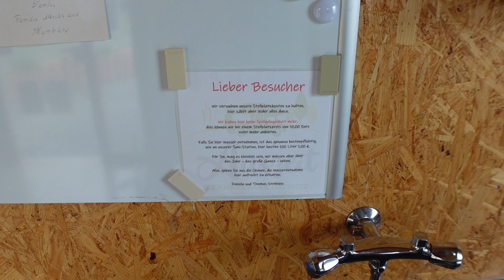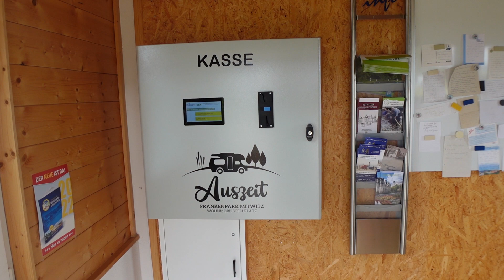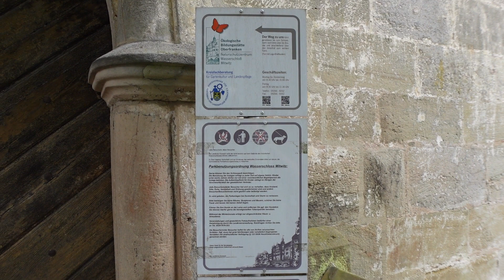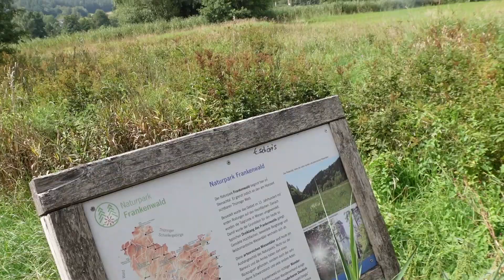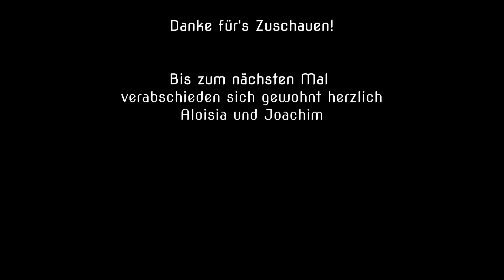Wohnmobilstellplatz Mitwitz (Oberfranken)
Im Stellplatzradar haben wir sehr gute Kritiken zu diesem Platz in Mitwitz gelesen. Er wird von einem Ehepaar betrieben, die selbst Camper sind. Also haben wir das Ziel dieses Mal nach dem Stellplatz ausgesucht.
10 EUR kostet es pro Nacht dort zu stehen. Der Preis beinhaltet 2 Personen plus ein Mobil.Inklusive ist das sehr gut funktionierende WLAN  und die Entsorgung des Grauwassers. Sehr große Mobile finden auch ihren Platz. Strom, Frischwasser, Toilettennutzung und Dusche kosten extra. Freitag und Samstag ist ein Bistro geöffnet. Die Ortsmitte ist in wenigen Minuten erreicht ebenso die Bushaltestelle. Mitwitz liegt in der Nähe von Coburg und Kronach. Wander- und Radwege sind gut ausgeschildert. Uns hat es dort gefallen. Wir kommen gern wieder.